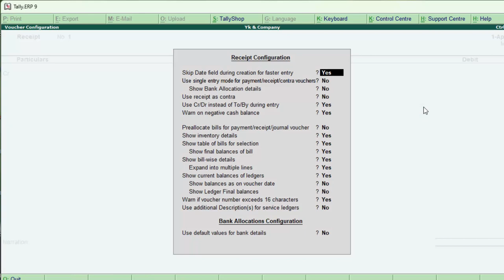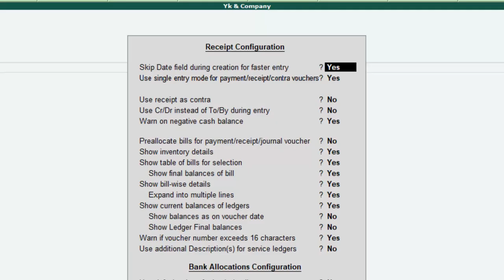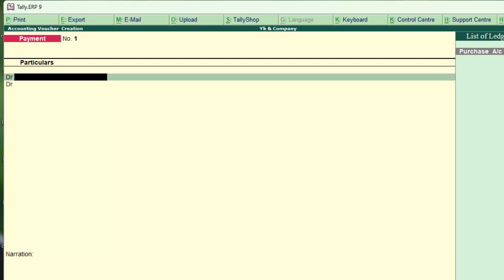How to activate Dr or cr option in Tally ERP-9 in hindi@COMPUTEREXCELSOLUTION